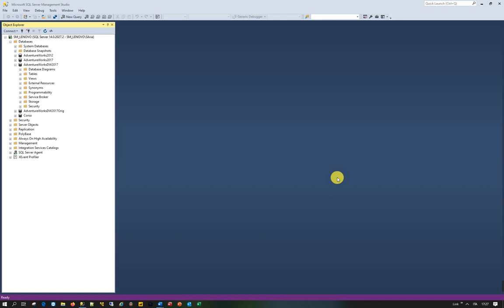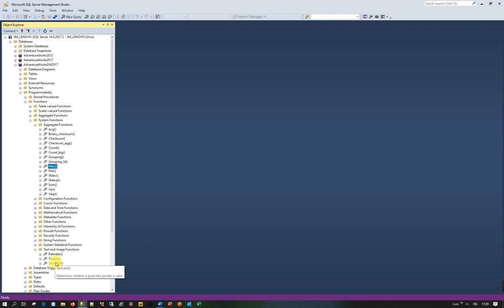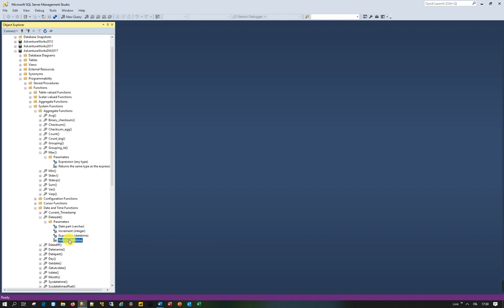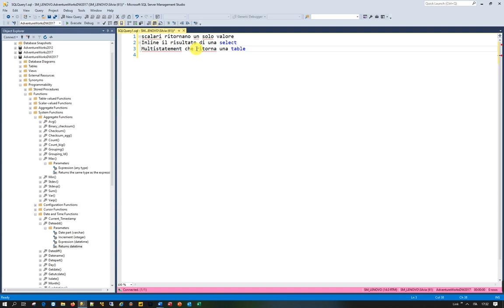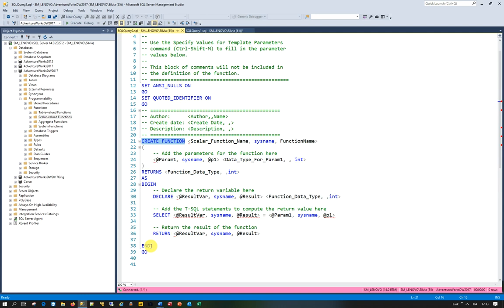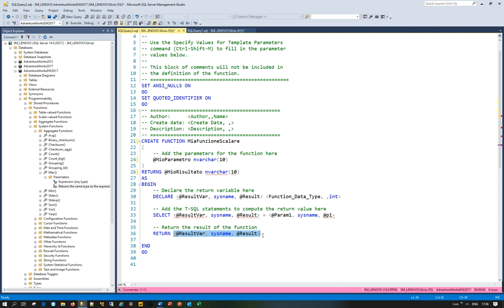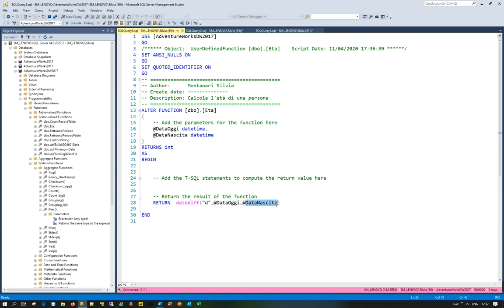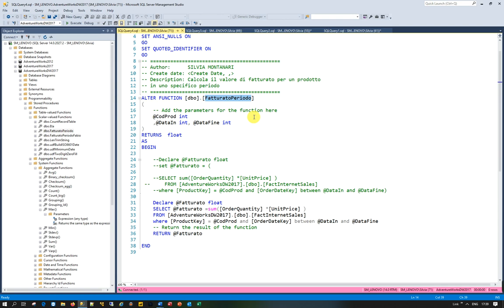TSQL Funzioni Scalari. Come si può programmare un database?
Guarda questo video che ti permetterà di costruire una funzione di tipo scalare all'interno di un database SQL Server. Se ti è piaciuto condividi, lascia un commento!! Se vuoi ulteriori informazioni contattami!